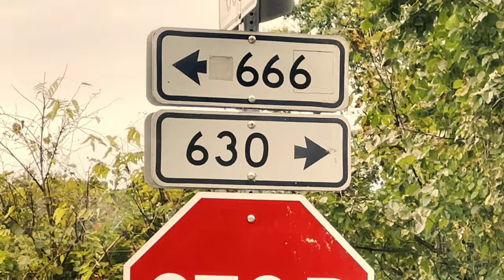Overland expo camping fpv creek run grinderino fpv drone freestyle ♥️